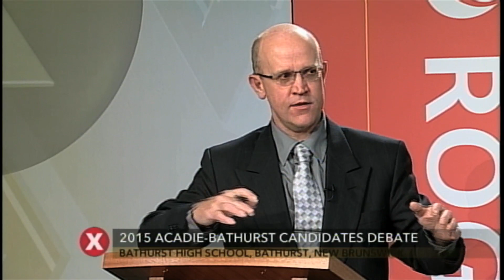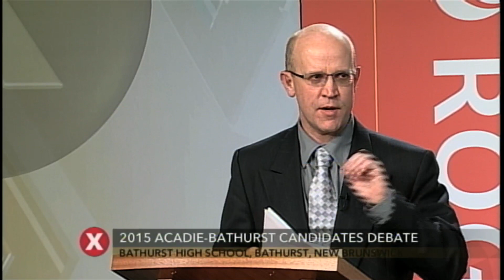Acadie-Bathurst Debate - 2015 Federal Election - The Local Campaign, Rogers TV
Federal debate in Acadie-Bathurst, New Brunswick riding featuring candidates Jason Godin, Serge Cormier, Dominique Breau and Riba Girouard Riordon. The debate is moderated by George Daly.

Jason Godin - New Democratic Party
Serge Cormier - Liberal Party
Dominque Breau - Green Party
Riba Girouard Riordon - Conservative